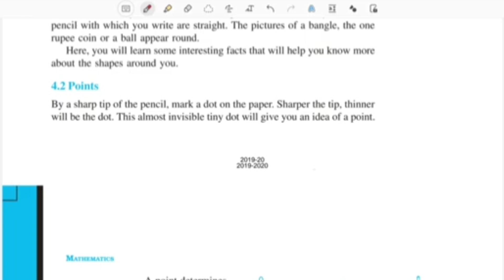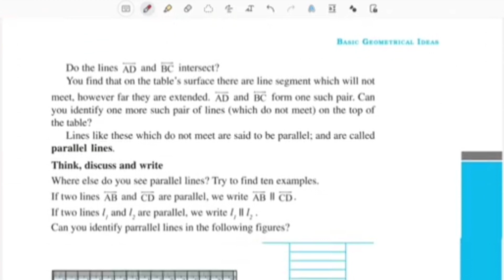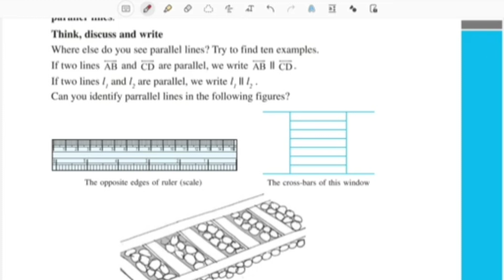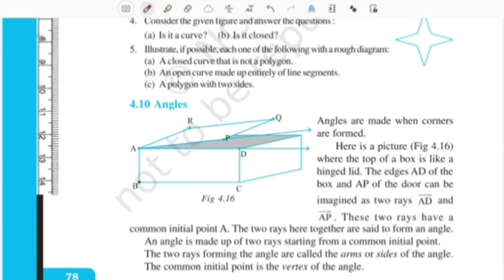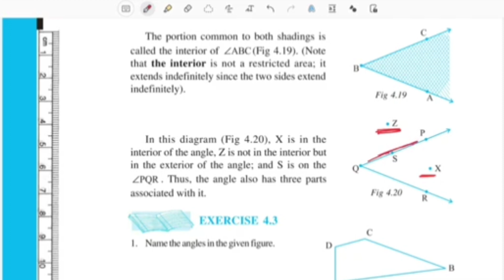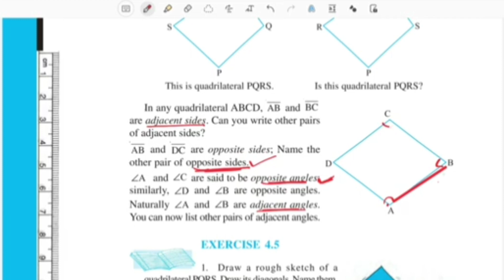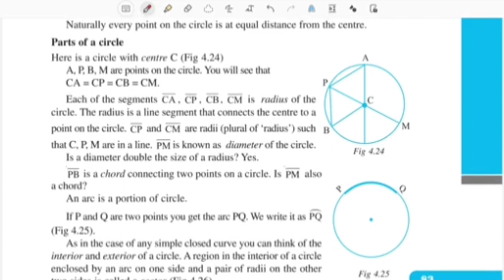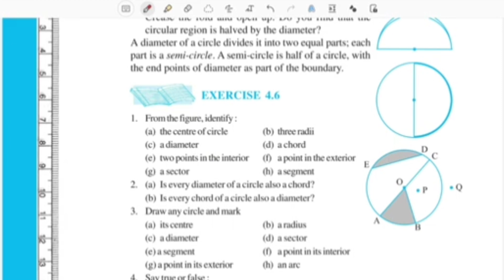Basic Geometrical Ideas chapter -4 Introduction || Class 6th Maths